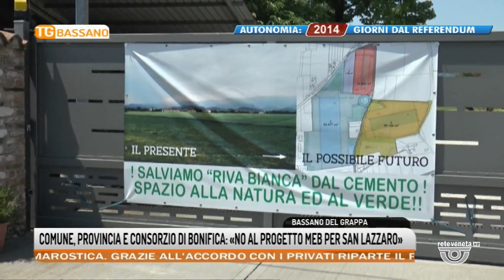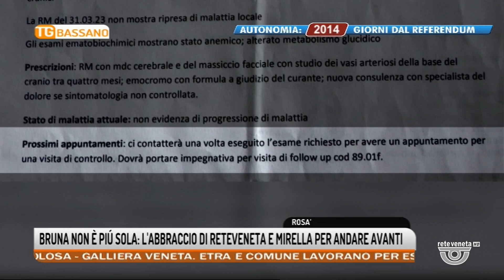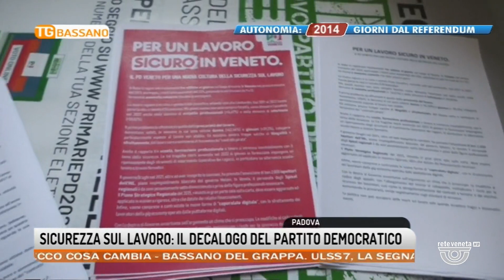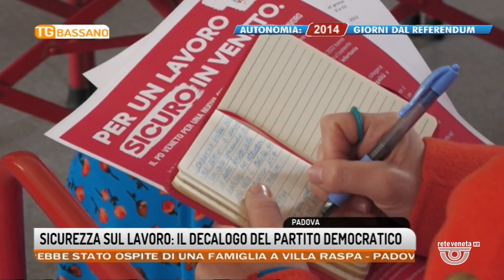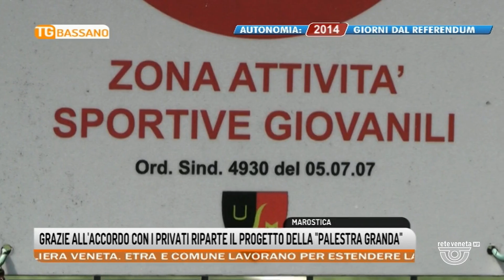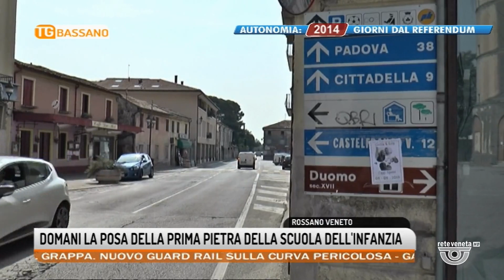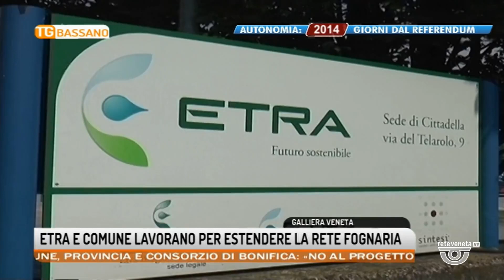TG BASSANO Edizione completa | 28/04/2023